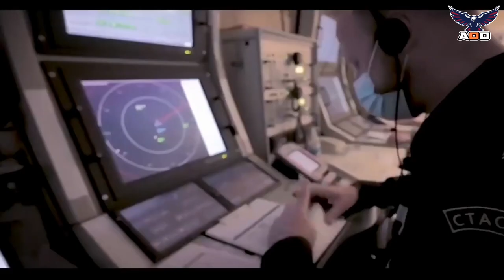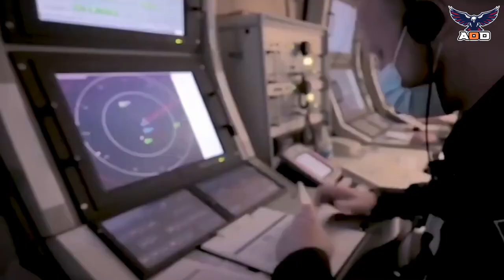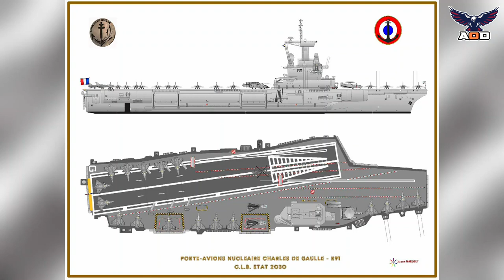Top 10 Most Powerful Weapons of French Military | AOD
The French are the only ones in Europe who are almost self-sufficient in producing high-quality military vehicles, firearms, ships and aircraft, and weapons. Their products have been exported worldwide and have been the star in several major wars. In this video, I will document the top 10 weapons which are used by the French military based on their technology, quality, and success in conflicts. I won’t be going deep into the technical aspects of any of these systems and this video is meant as a guide to some of the best weapons made and used by the French.

► Crotale (Mobile SAM system)
► SCALP Cruise Missile
► Horizon Class Destroyer
► Mistral Class (LHD)
► Charles de Gaulle (Aircraft Carrier)
► Leclerc (Main Battle Tank)
► FAMAS Felin
► Aster 15/30 (Surface to Air Missile)
► Dassault Rafale
► Exocet (Anti-Ship Missile)